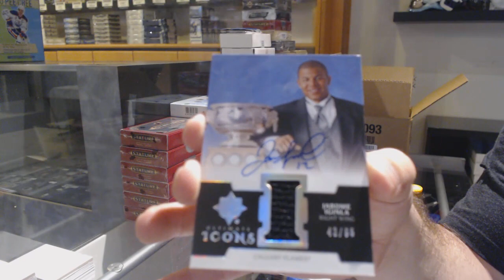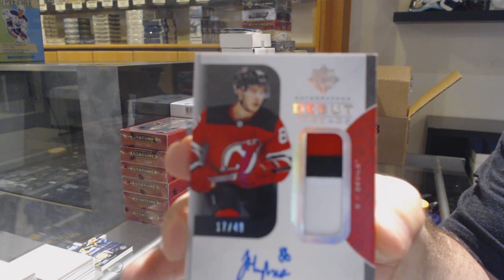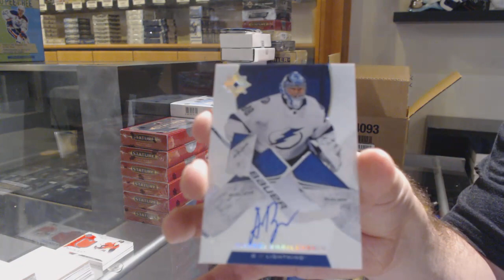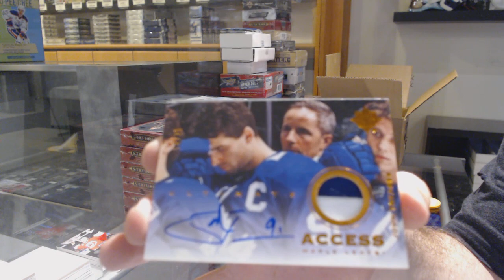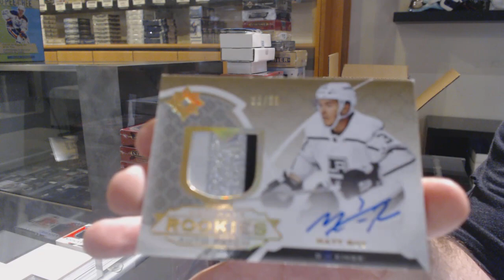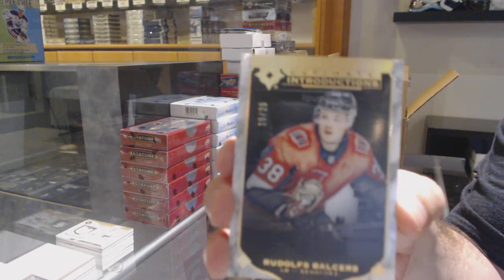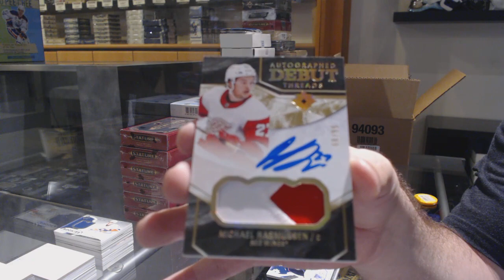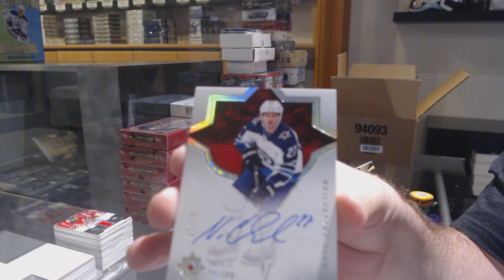19-20 Upper Deck Ultimate Hockey 8 Box Case Break - C&C GB #12,248